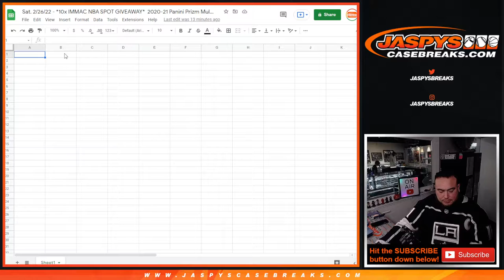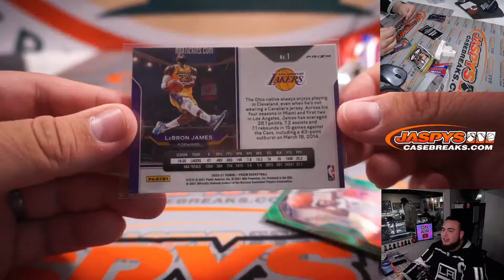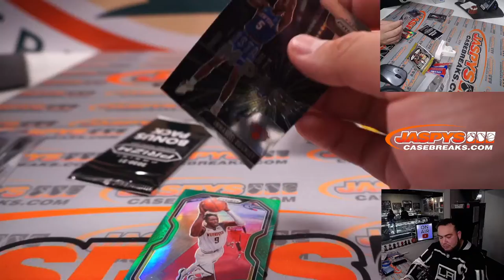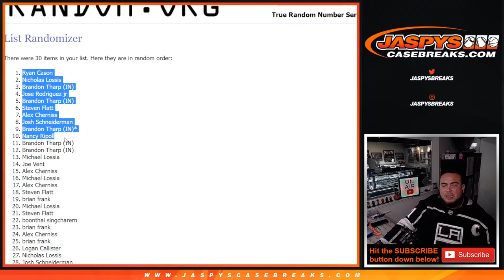Sat. 2/26/22 - *10x IMMAC NBA SPOT GIVEAWAY* 2020-21 Panini Prizm Multi-Pack Cello 1-Pack #175 *RT*